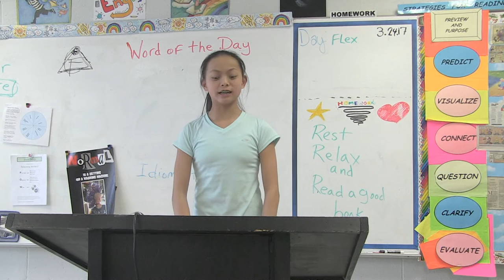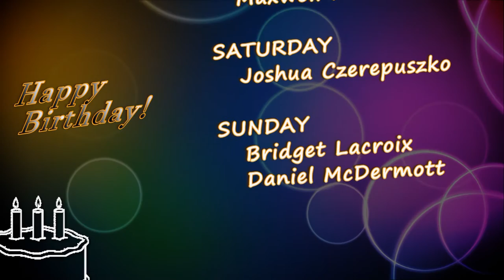HMS Today 3/24/17